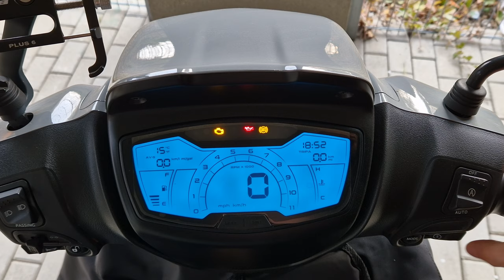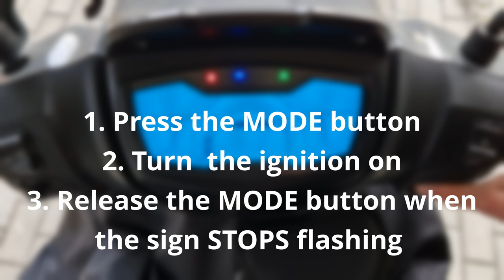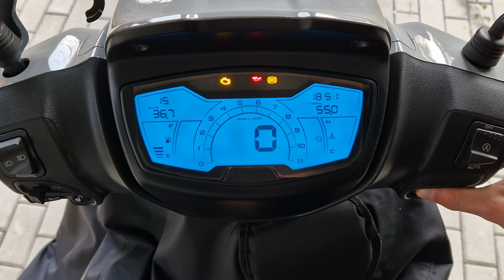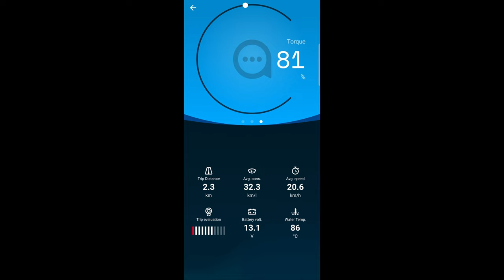Piaggio Medley - phone pairing, notifications, etc.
1. How to pair your phone with the Medley
2. How to reset connected devices on the Medley
3. Phone notifications on the dashboard
4. Additional info during a ride

Exact model in the video: Piaggio Medley S 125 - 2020